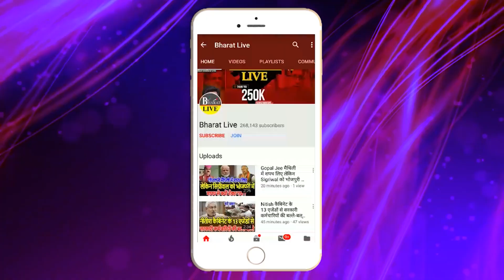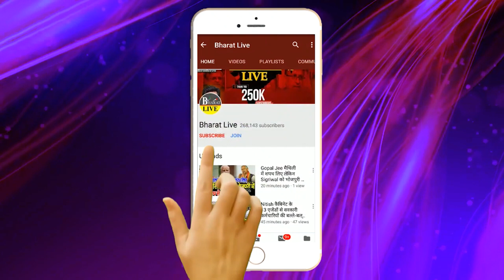ले लोट्टा ! राहुल गांधी पर गिरिराज सिंह का तंज, " इससे बड़ा झुट्ठा कोई आजतक पैदा नहीं लिया है"!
ले लोट्टा!
राहुल गांधी पर गिरिराज सिंह का तंज,
" इससे बड़ा झुट्ठा कोई आजतक पैदा नहीं लिया है"!